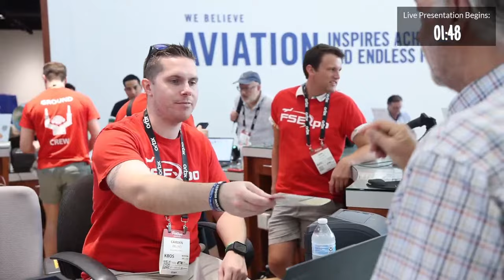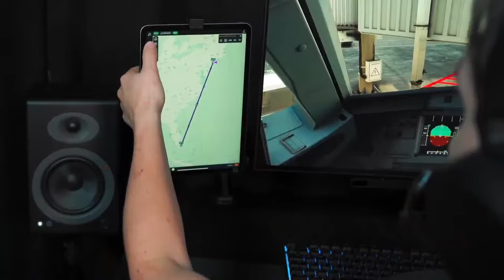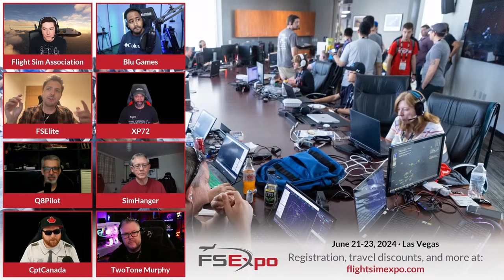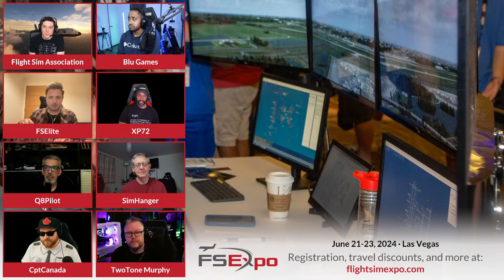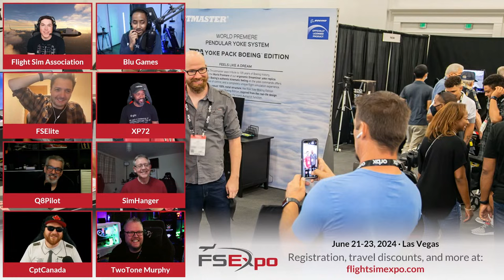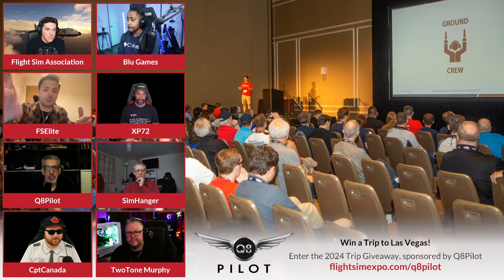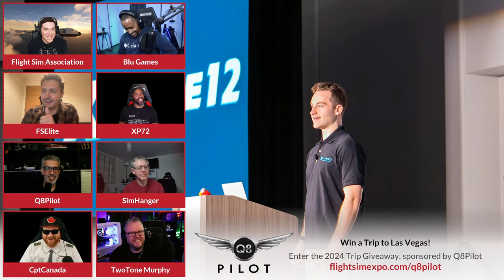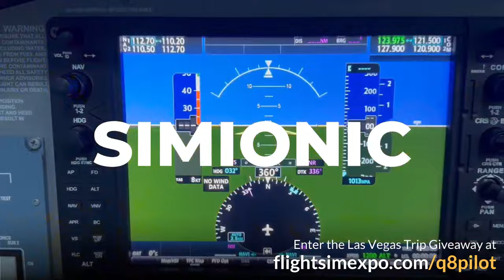FlightSimExpo 2024 Exhibitor Reveal!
Want to grab some great scenery/airplanes for your sim? Use my link to great deals at the iniBuilds store!

***SYSTEM SPECS***
i9-10900k@5.1GHz (all cores) | EVGA FTW3 3080 | 32GB DDR4 3200Mghz (CL14) | Z490-F Strix Motherboard | Corsair H100X 240MM | NZXT 710 Case | Thermaltake 850+50 PSU | Thrustmaster TCA Boeing Yoke & Throttle | TCA Airbus Captain Pack | Honeycomb Throttle Quadrant | Saitek Radio Panel | OBSBOT 4K (Main Camera) | C922(x3) Pro Streaming Camera | Corsair K100 keyboard | Corsair Ironclaw Gaming mouse | Beacn Mix Create

Ryzen 5 5600 @4.7GHz | ASUS TUF RTX 2060 | 16GB DDR4 @3600Mghz (CL16) | ROG Strix B550 Motherboard | WD SM770 500GB M.2 | Elgato 4K60 Pro Capture Card | 650W PSU

***X-Plane 11/12 Add-Ons***

***MSFS Add-ons***

Aerosoft CRJ550/700/900 | PMDG 737-7/8/9 | Leonardo MD80 | Fenix A320 | FBW A32N | iniBuilds A310 | GSX Pro | FSRealistic V2 | Landing Rate Monitor (LRM)